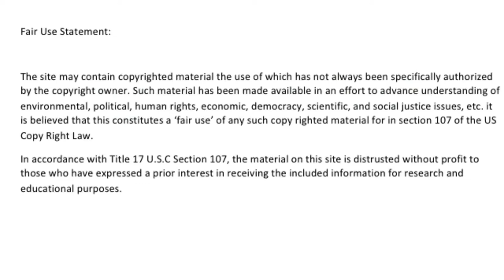RWS Final Project CTE